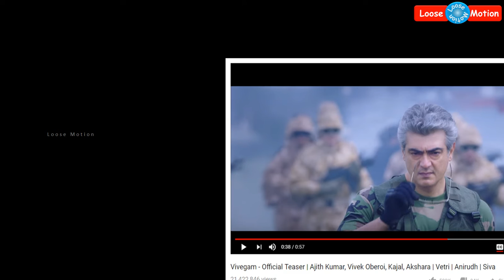Mersal Teaser - World Record | மெர்சல் டீசர் - உலக சாதனை | Vijay - விஜய்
Vijay's Mersal movie teaser has created an impressive world record.